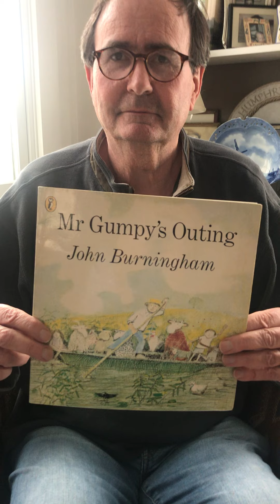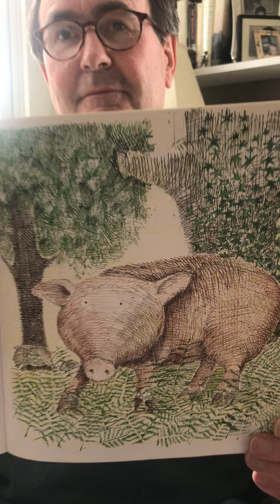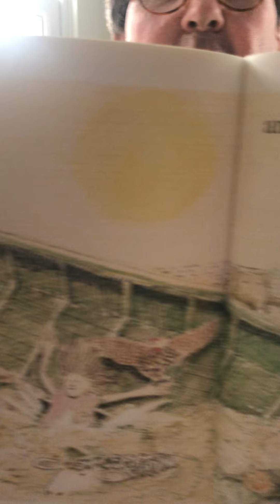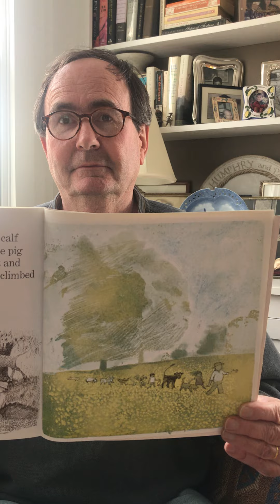Mr Gumpy's Outing by John Burningham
Kids who can't squabble and a bunny who can't hop about! What will happen next in Mr. Gumpy's Outing? This silly story about children and animals trying to follow Mr. Gumpy's rules is read by KidsPlay Children's Museum volunteer Humphry Rolleston.